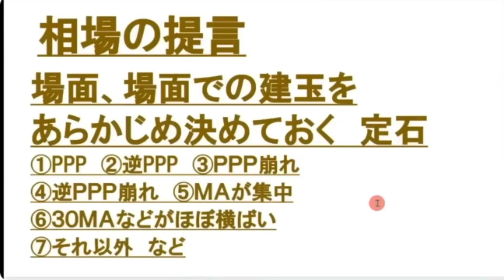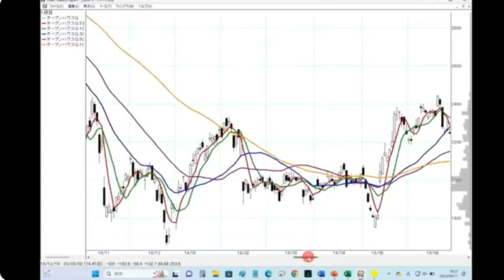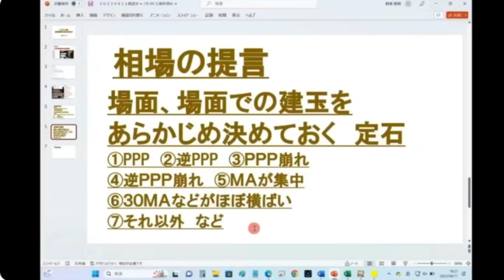20230906場面場面の認識と建玉の決め方（１～６場面）